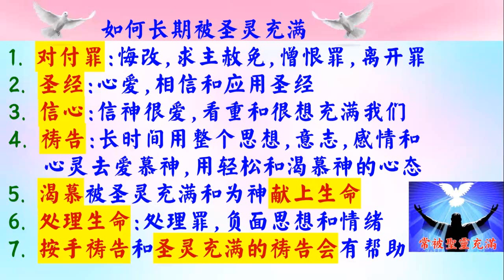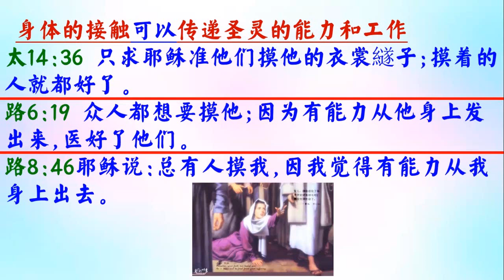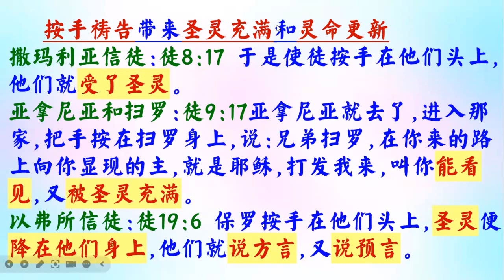聖靈充滿幫助靈命服事(2) - 普通話 - 葉牧師 2024.07.10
聖靈充滿幫助靈命服事(2)

 1. 與主的關係：怎樣建立與主相愛的關係，怎樣從主的愛得力，怎樣深信神的供應和計劃。
 2. 處理生命：怎樣不被人、罪、負面思想情緒和潛意識、婚姻和生活的問題、和侍奉的問題影響。
3. 進入不同層次的侍奉：侍奉可以由簡單的生活見證，到建立別人的靈命，或進入策略性的侍奉。